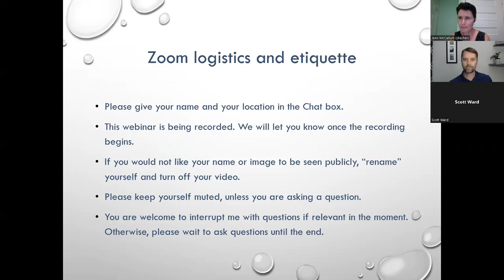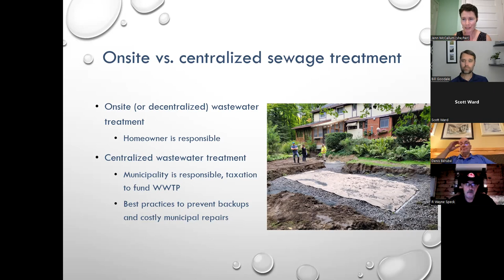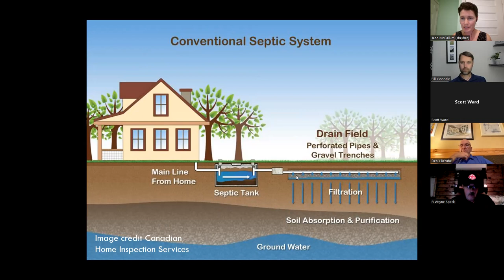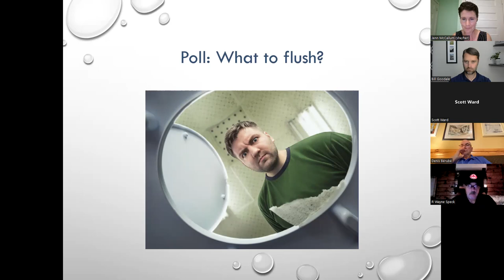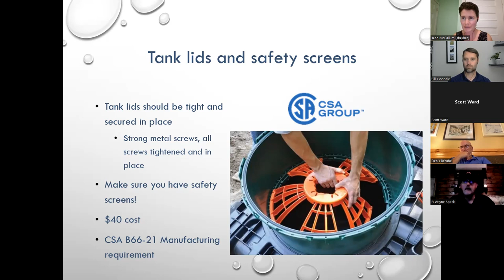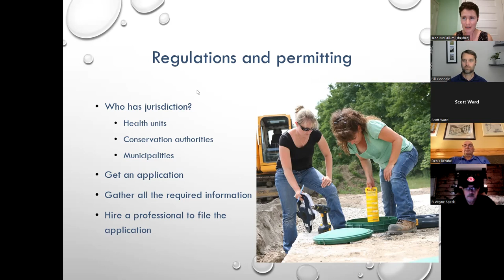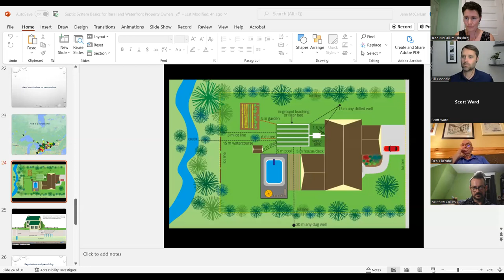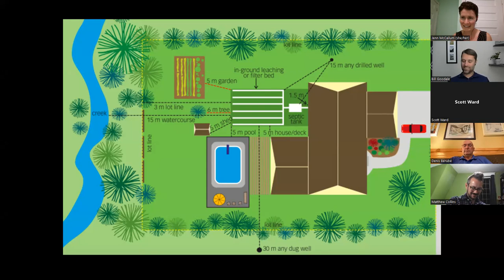Septic Systems Basics Webinar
Join OOWA's Programs & Outreach Coordinator, Jenn McCallum, and Vice President, Bill Goodale, to learn more about Septic System Basics and the resources that OOWA has available for rural home and cottage owners.